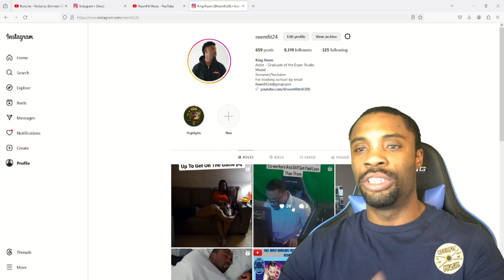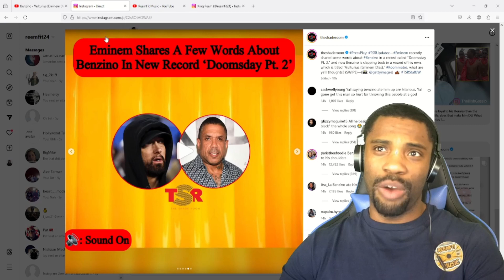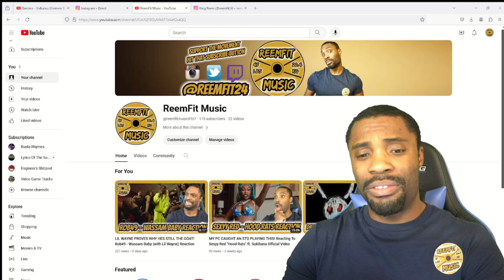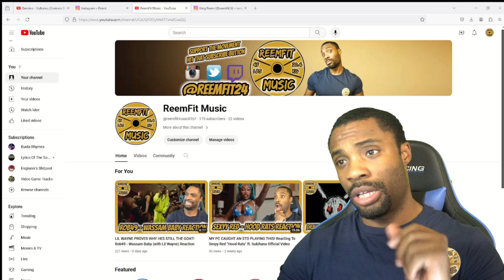BENZINO MENTIONED PROOF!! ITS OVER!! Benzino - Vulturius (Eminem Diss) Reaction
Instagram.com/ReemFit24
Twitter.com/ReemFit24
Instagram.com/ReemFitGaming
Tiktok.com/@ReemFitTV
Facebook.com/ReemFitTV